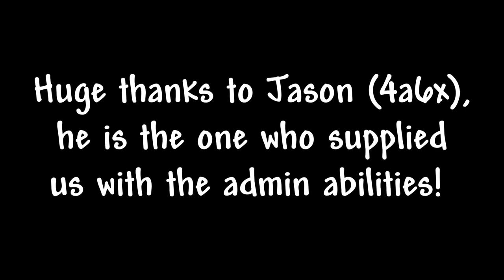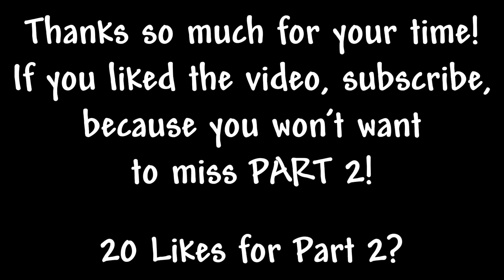Ability Wars | Every Admin Ability (Part One) | Roblox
In this video, I showcase every admin ability in the game. This is only Part One, so not ALL of the abilities will be in this video. There will be 3 parts in total! (Thanks to Jason/4a6x for the admin abilities!)

The admin abilities used in this video are: Cake Lord, Katana, Commander, Gilgamesh, Hand God, Deathbringer, and GigaChad.

Do not harass anyone or ask anyone to give you admin abilities, this was only for the video, and was a one-time thing.

This was all in a private server.